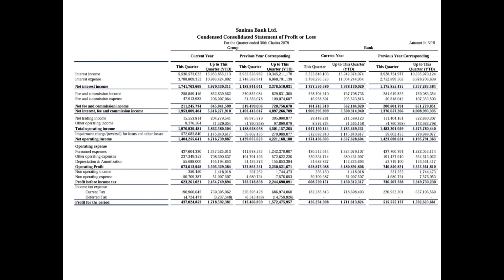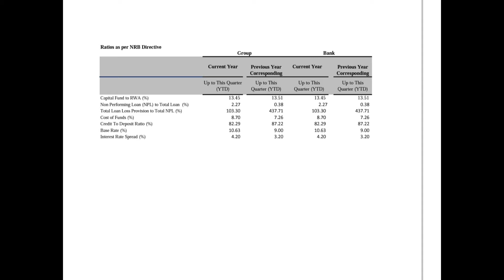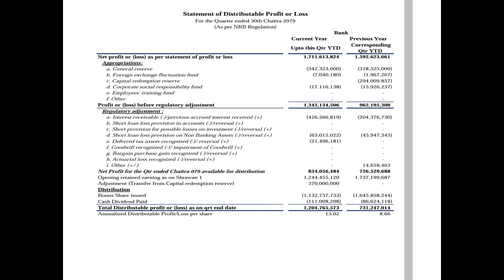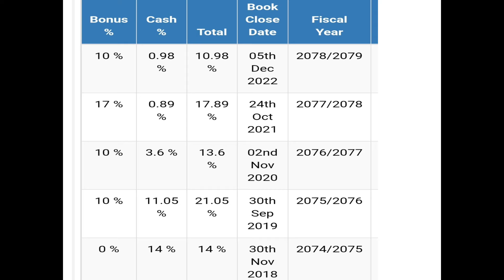Sanima Bank Limited Third quarter report 2079/80 detailed analysis @sharemanch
This video gives the detailed information regarding the third quarter report of sanima Bank limited 2079/80.